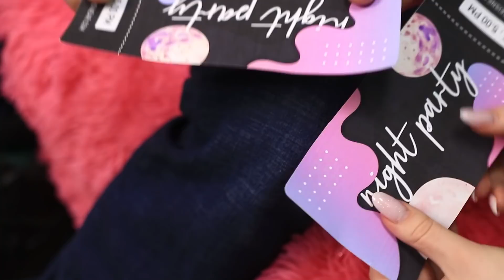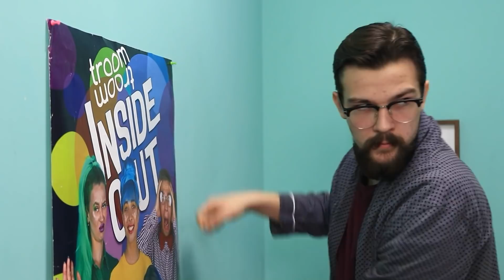Ucieczka z Aresztu Domowego!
Jak masz szlaban to nudzisz sie w domu!  Co zrobić... Można spróbować uciec!